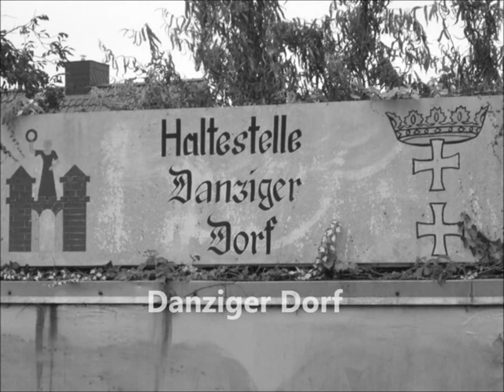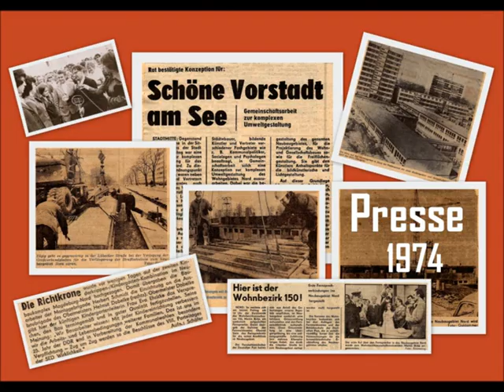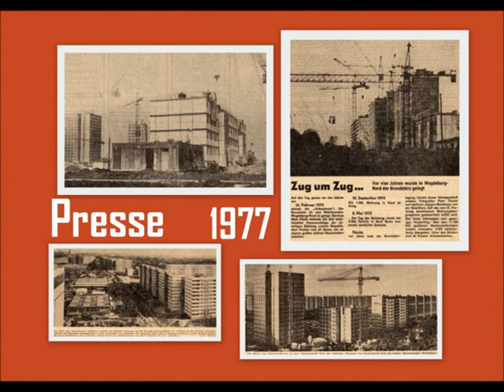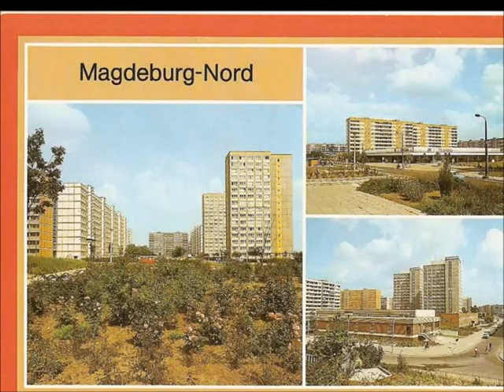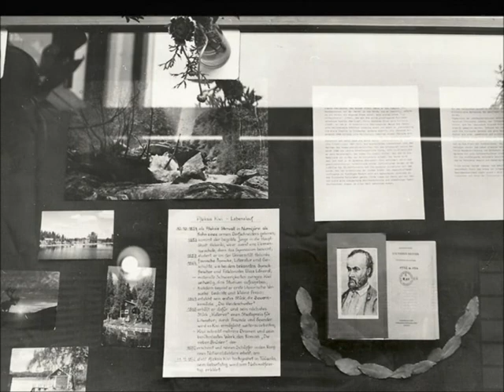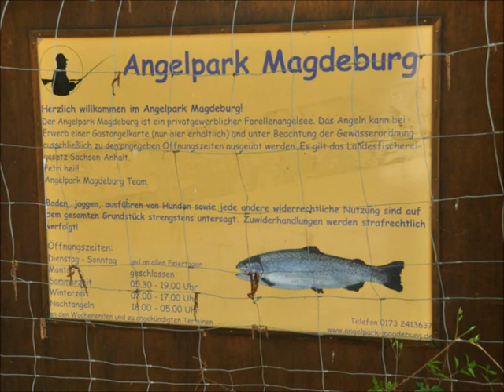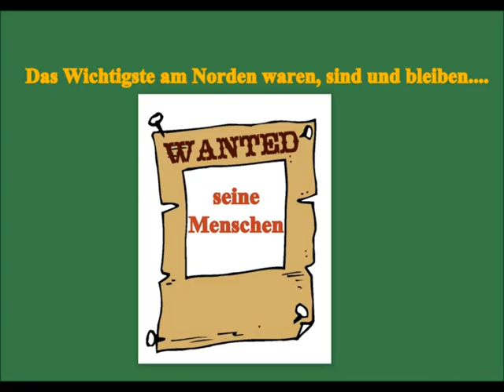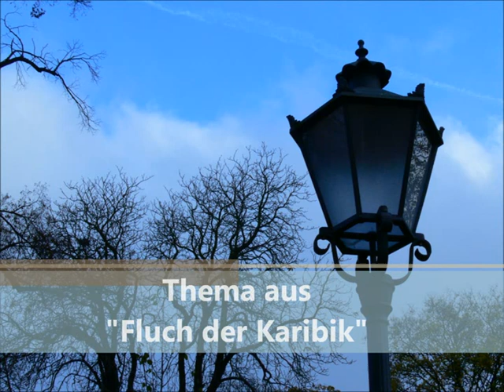40 Jahre NORD 2013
Eine Bilderschau zur Entwicklung des Kannenstiegs und des Neustädter Sees zum Wohngebiets-Geburtstag im Jahr 2013. 40 Jahre Nord in 40 Minuten!